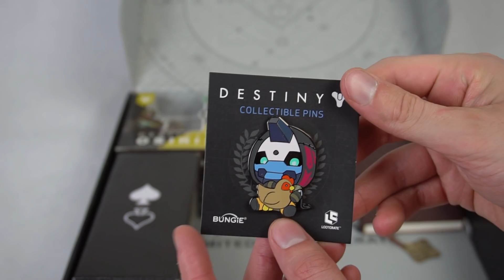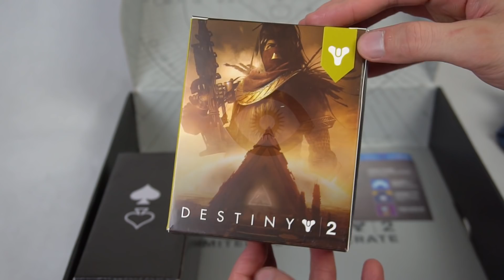Český unboxing - Destiny 2 limited edition crate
Celou dobu dělá v pozadí hluk má 3D tiskárna, která tiskne The Last Word z Destiny